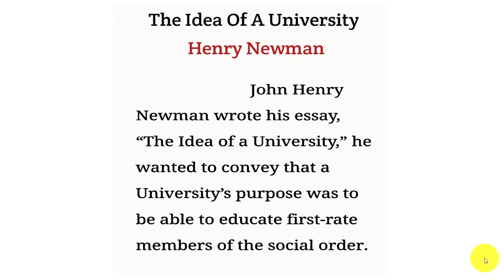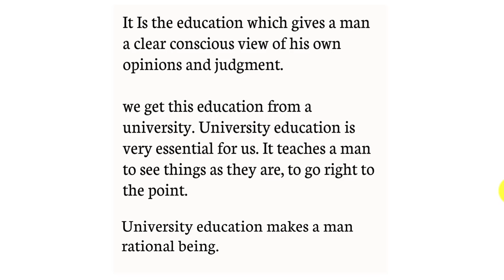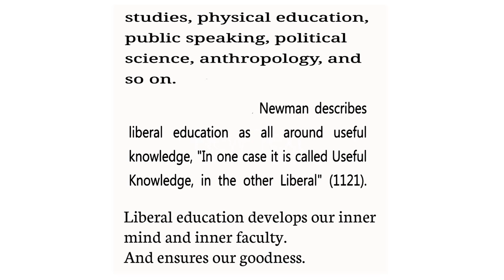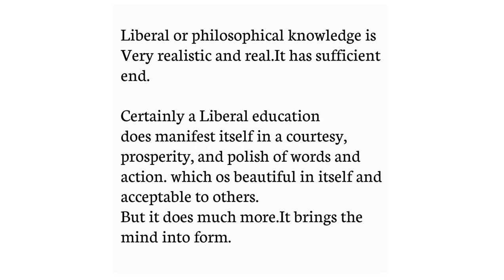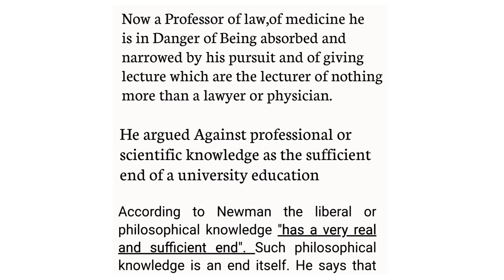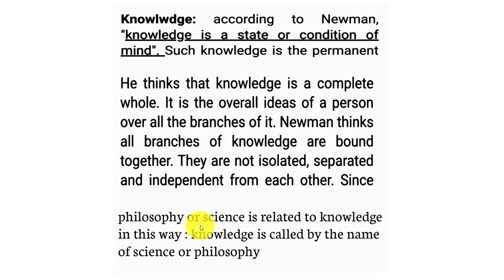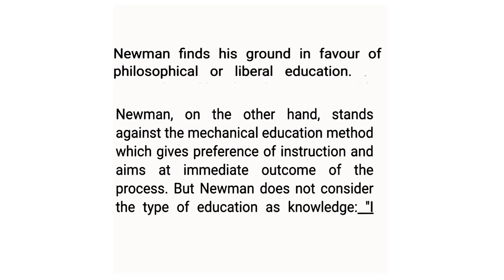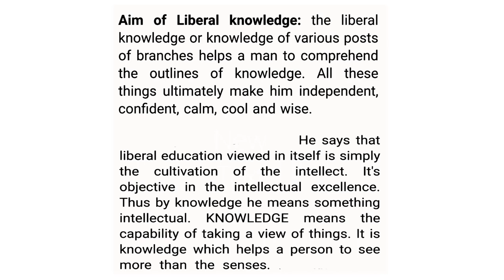The Idea Of A University By John Henry Newman In Bengali Summary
On my YouTube Channel (English Toto Orator), you will find so many videos related to the summary & theme of English Literature, English Poetry, English Quotes and English Novels etc. I(English Toto Orator) also have the summary & theme of the Romantic Age in English Literature in Bangla,  Victorian age in English Literature in Bangla, Renassaince Period in English Literature in Bangla, Restoration age in English Literature in Bangla, Modern age in English Literature in Bangla, Elizabethan age in English Literature in Bangla and Restoration age in English Literature in Bangla. Be Connected with me to learn about the English Literature's Summary & Theme in Bangla.